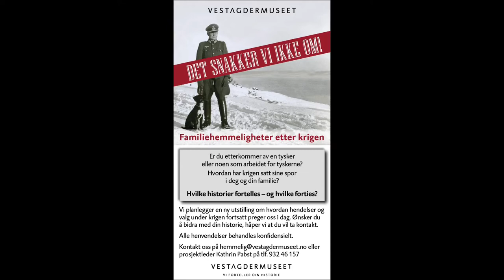Vest Agder Museet - Norway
Vest Agder Museum is the Norwegian partner that is investigating about the family secrets in the aftermath of the Second World War in Norway. The project "Keep it quiet" will discover consequences of the war in many Norwegian families and the secrets kept after all those years.